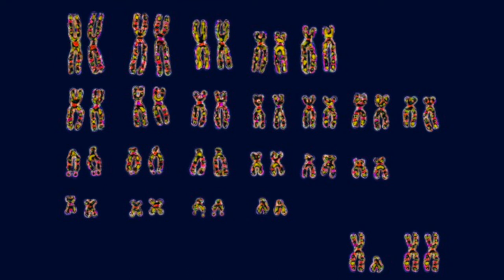Is the Y Chromosome Disappearing?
Hello, and welcome to Socratic Studios! I’m Sunjum Sanghari, and this episode’s topic will be the fate of the human Y chromosome, which is degrading and could disappear in a few million years. With me today I have Dr. Jenny Graves from La Trobe University, a recipient of the Prime Minister’s Prize for Science in 2017 for her work studying the evolution and future of sex chromosomes.

Check us out on Spotify and Google Podcasts as well!